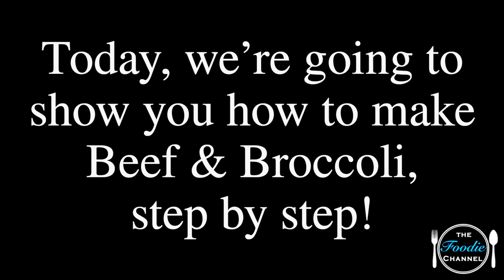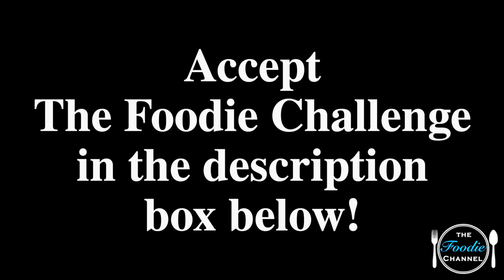Easy Beef and Broccoli | Beef and Broccoli Recipe | Best Beef Broccoli | Asian | The Foodie Channel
Hey Foodies!
We're big fans of all types of Asian Food. Beef and Broccoli is one of our favorites. Can you make Beef & Broccoli as good or better than your favorite takeout restaurant? We believe you can!

NEED A KITCHEN UPGRADE? ￼

• COOKWARE •
Rachael Ray Cucina Non-Stick Cookware

• DINNERWARE •
Soho Dinnerware Set

• BARWARE •
Dublin Crystal Wine Decanter

• APPLIANCES •
Cuisinart Toaster Oven